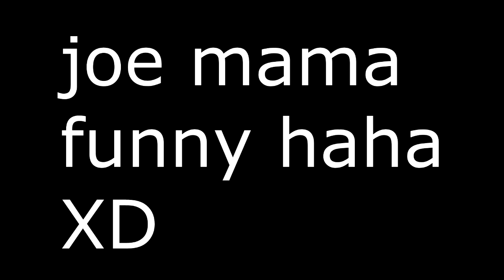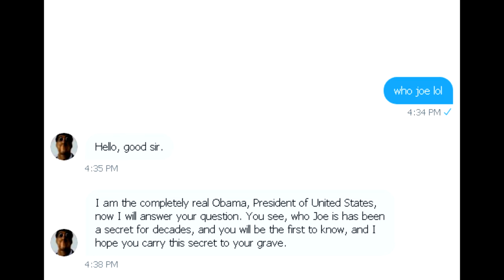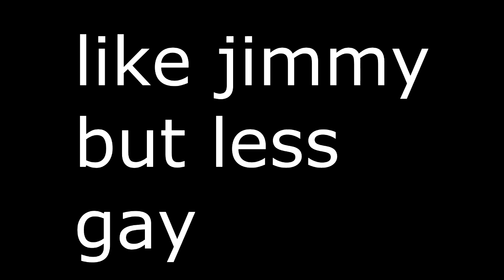Guys, I have finally learned who Joe is